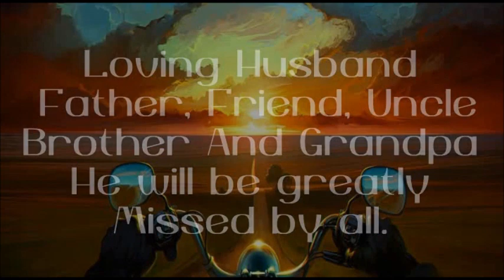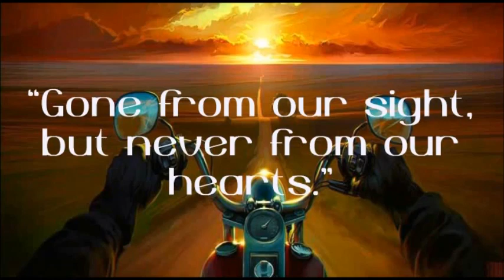Picture Perfect Memories - Rebel Wulf - Second Life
In Memory Of Rebel Wulf. Captured memories that will always be with us.